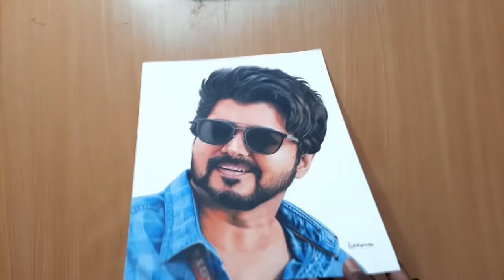Drawing Thalapathy Vijay | Master | Balakumaran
Drawing Thalapathy Vijay from master movie .

Pencils used : Faber Castell Polychromos
paper used : Strathmore Bristol 300 series smooth paper